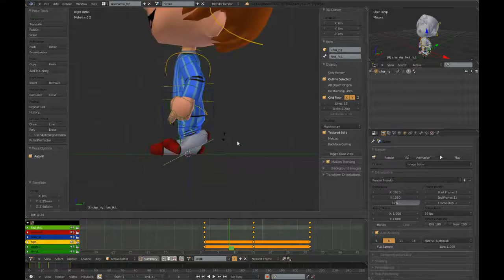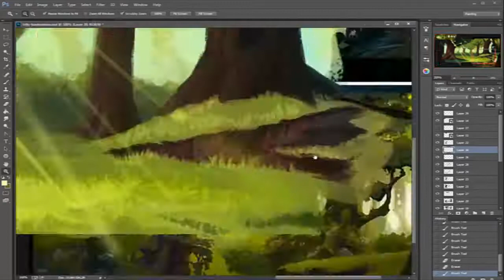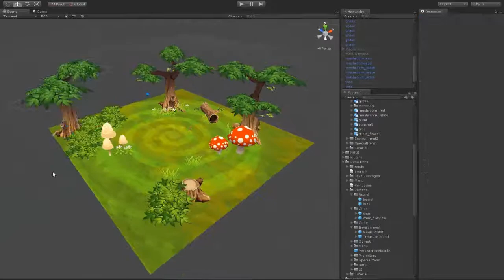Jelly Dreams timelapse making of video